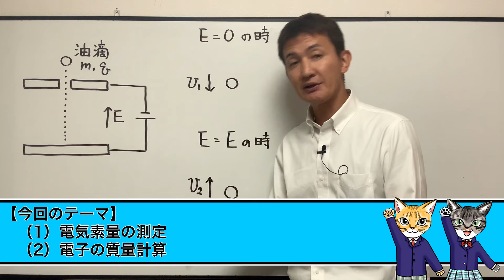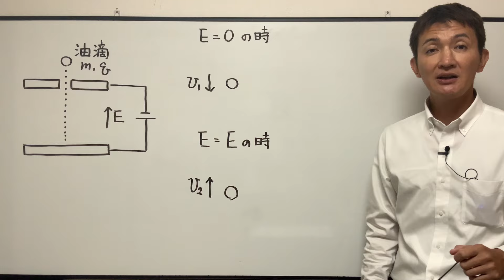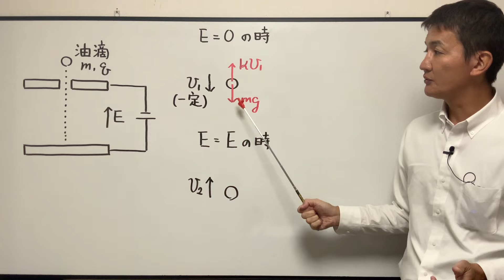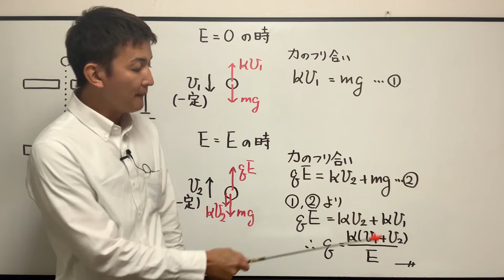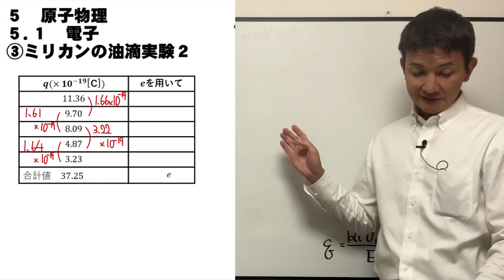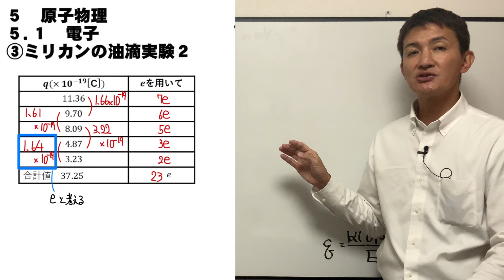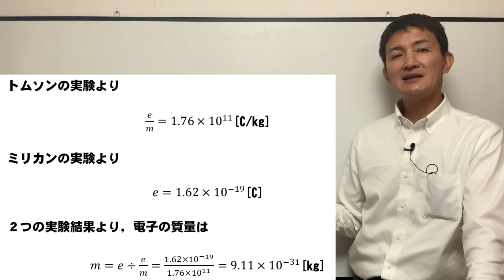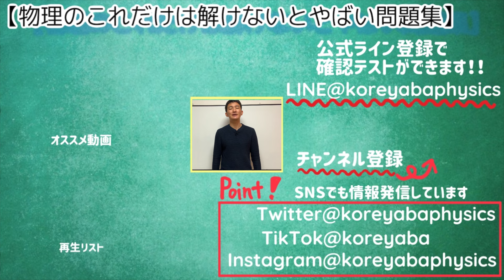【原子物理_03】ミリカンの油滴実験ー電気量の最小値を求める実験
【原子物理の授業動画】
□素粒子